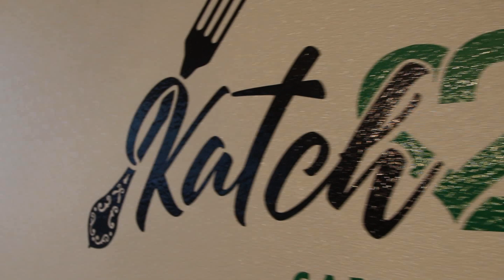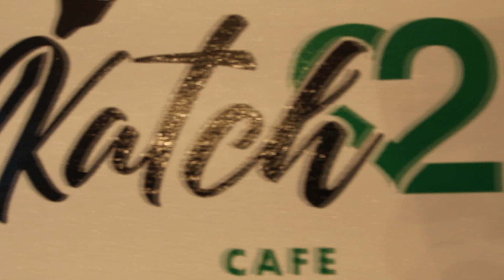Roots Family Thanksgiving Dinner "YesgodTv"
All new official Yesgodtv video ft the Roots Family Thanksgiving Dinner!